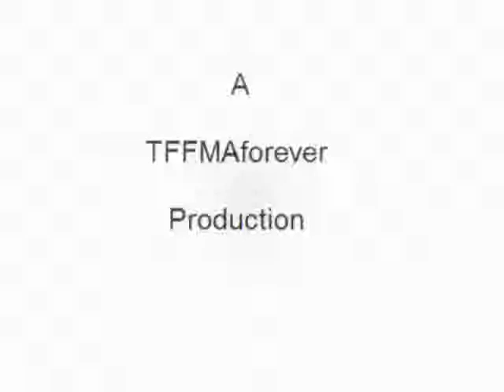Inuyasha:Stay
I heard this song and thought of Kagome and Inuyasha. Its not very good I know.

Please Comment. Enjoy xD